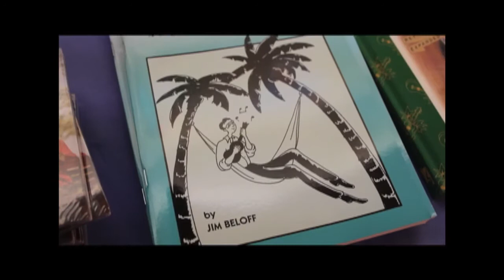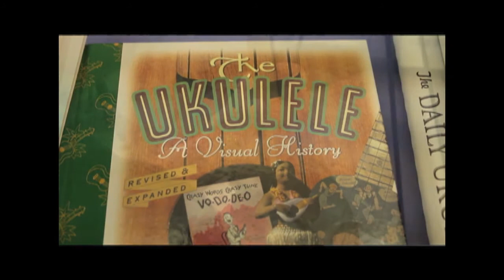Jim Beloff Ukulele Lesson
Connecticut resident Jim Beloff packed the house at a workshop for aspiring ukulele players in Madison.